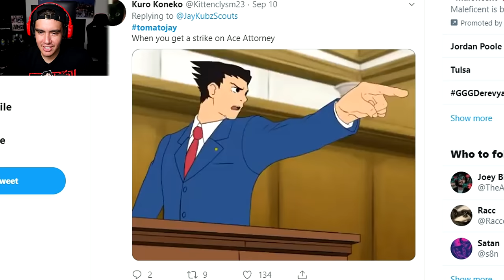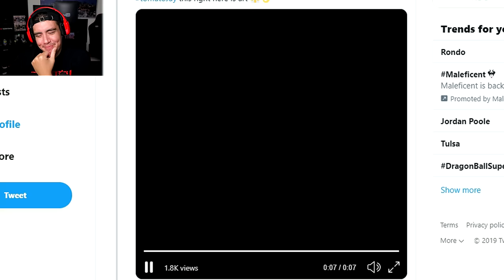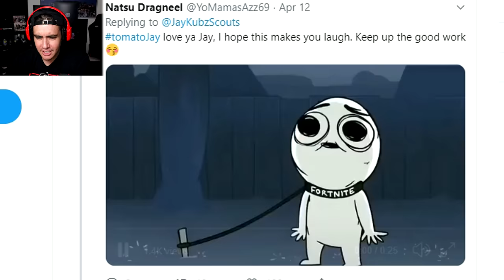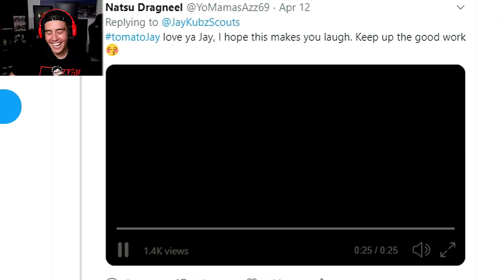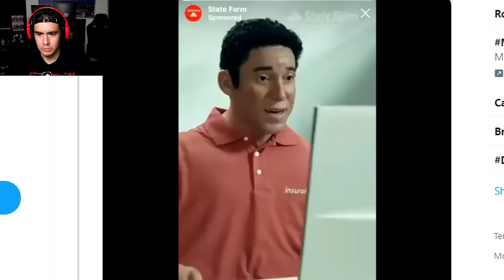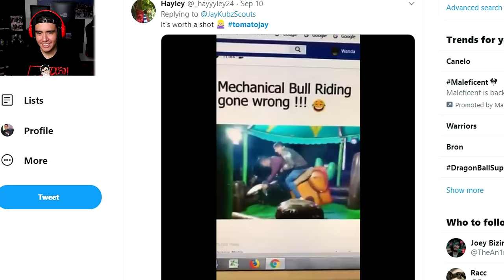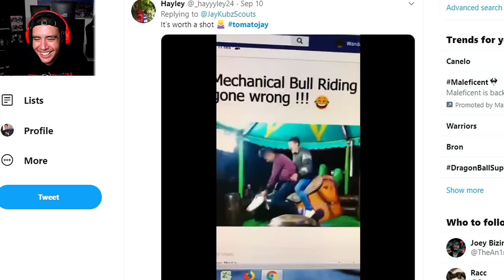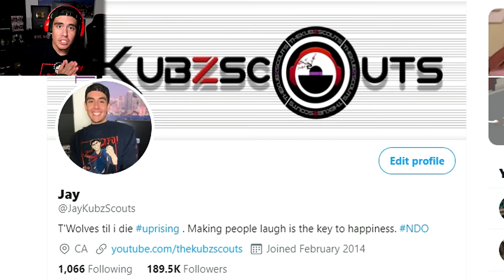Tomato Jay Season 2 - Laughing Like A Japanese Schoolgirl Edition